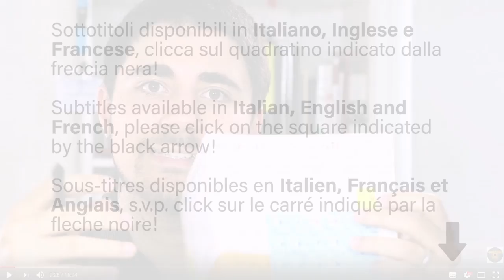Intervista a Jean-Pierre Sauvage, premio Nobel per la Chimica 2016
→ Se vuoi sostenermi e avere accesso a contenuti ed esercizi extra, clicca qui